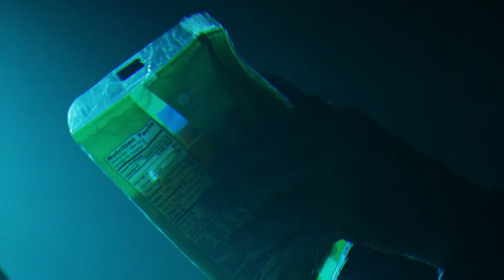The Best Of Joe Owens | The Purge (TV Series)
The best of the mysterious masked antagonist otherwise known as Joe Owens! Though he seems to be a vigilante who drives through town intervening acts of Purge violence, he harbours a dark secrets.

Joe listens to a lot of motivational Purge radio! What's your favourite motivational quote?

From The Purge (TV Series): During a 12-hour period when all crime -- including murder -- is legal, a group of seemingly unrelated characters cross paths in a city in an altered America. While the clock winds down, some will fight, some will hide, others will embrace what it means to purge to its fullest extent -- whether for revenge, personal gain, protection, or unadulterated glee. As each character is forced to reckon with his or her past and plot how to better their futures, they soon discover how far they will go on Purge Night.